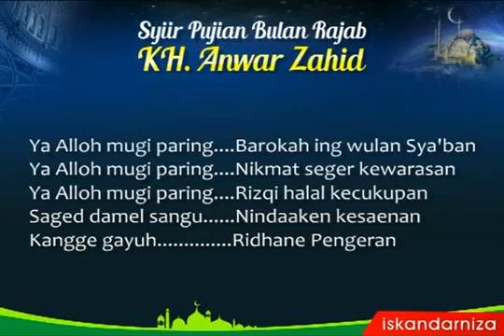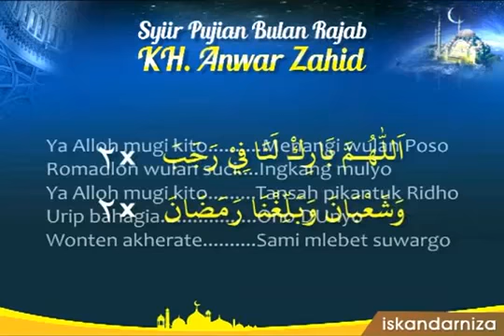Do'a Bersama KH. Anwar Zahid saat Menyambut Bulan Rajab Allahumma Bariklana Fi Rojaba Wasakbana Jos